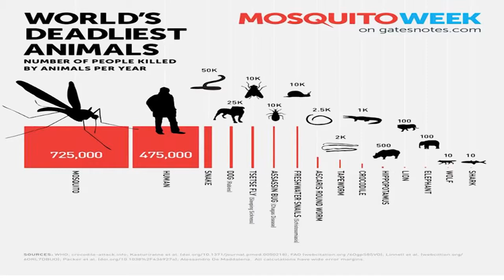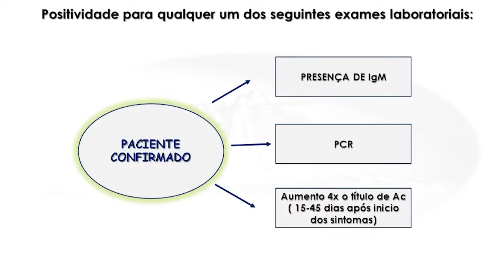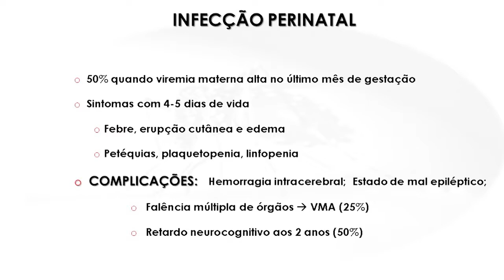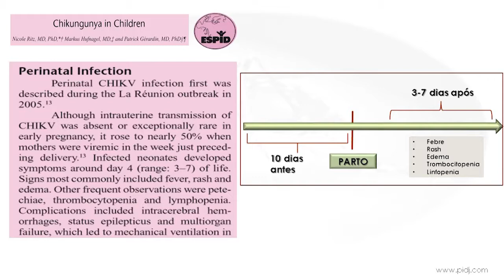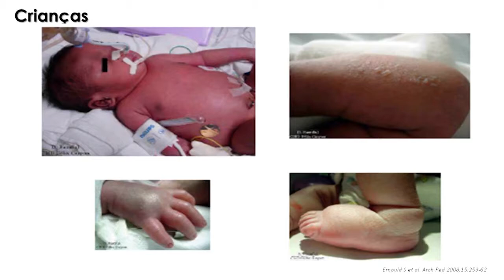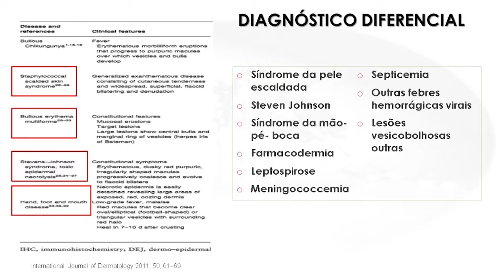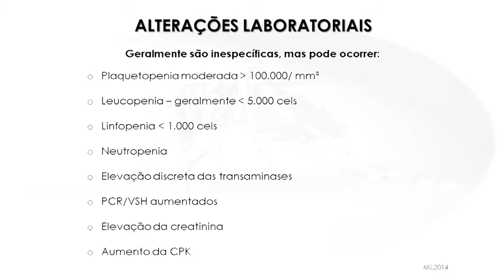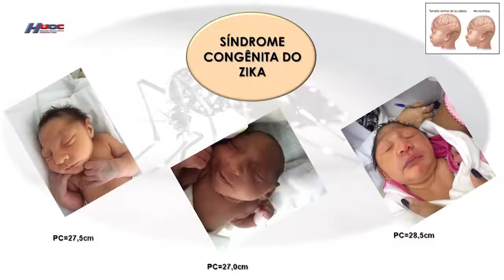REGINA COELI FERREIRA RAMOS